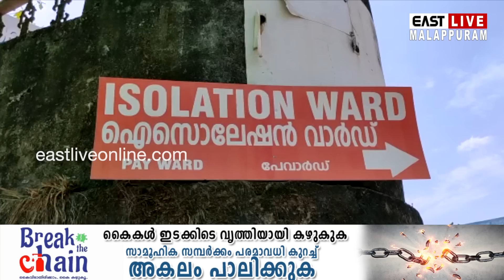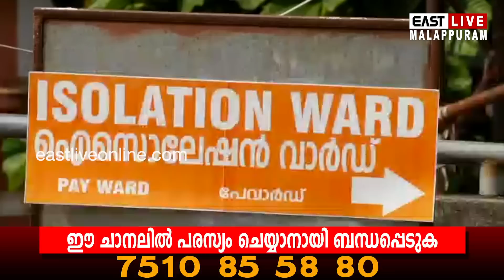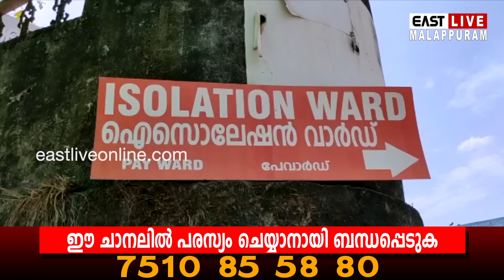ജില്ലയില്‍ 55 പേര്‍ക്ക് കൂടി കോവിഡ്; 23 പേർക്ക് സമ്പർക്കത്തിലൂടെ, ചികിത്സയിലുള്ളത് 431 പേർ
മലപ്പുറം ജില്ലയില്‍ 55 പേര്‍ക്ക് കൂടി കോവിഡ്; 23 പേർക്ക് സമ്പർക്കത്തിലൂടെ, ചികിത്സയിലുള്ളത് 431 പേർ